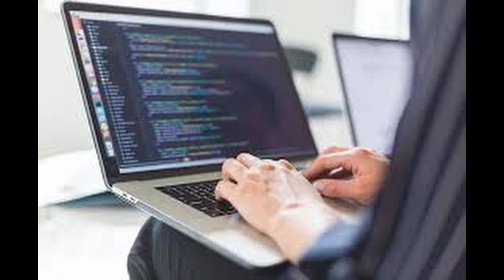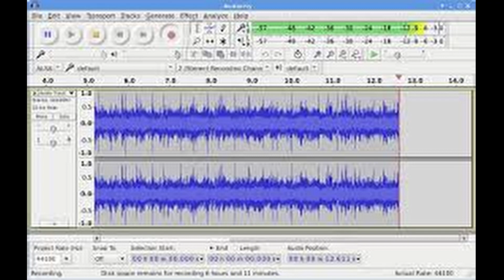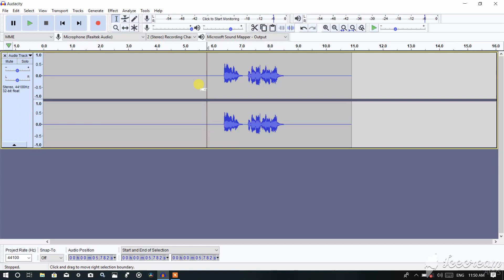How To Remove Background Noise in Videos in tamil | Using Audacity | Technology Tamizha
Hello guys.

In this video I tell you how to remove Background Noise in video in just 3 Minutes.

This is done by the app:- Audacity
The App link is:-

This is a simple trick. Keep watching the Full video.